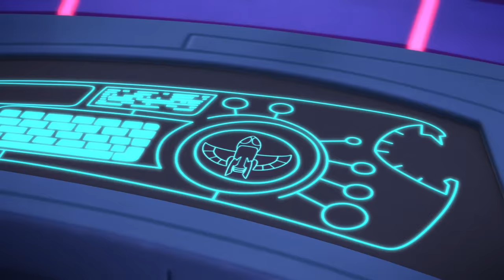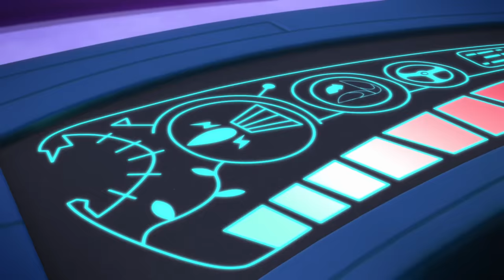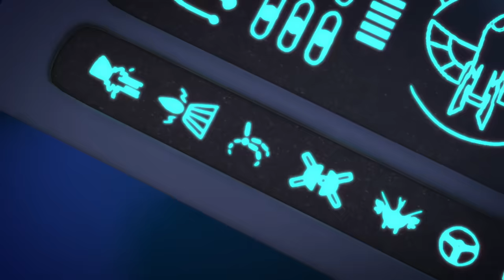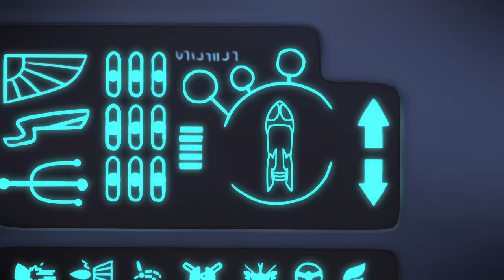Pyjamasques Français Saison 4 | Nouvelles Combinaisons Spatiales | Les Héros Du Ciel | NOUVEAU